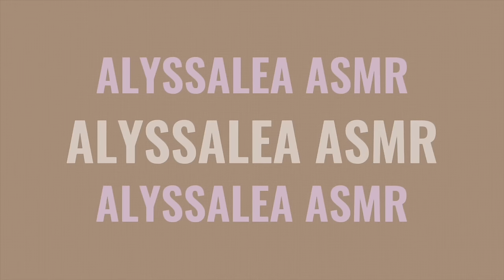ASMR Eating your Face 👅💤✨ lots of scoops & mouth sounds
Hey babes 💘

I hope you enjoy this super tingly video. All the tingly scoops are so amazing.

asmr tiktok : @alyssaleaasmr
personal tiktok : @thealyssalea